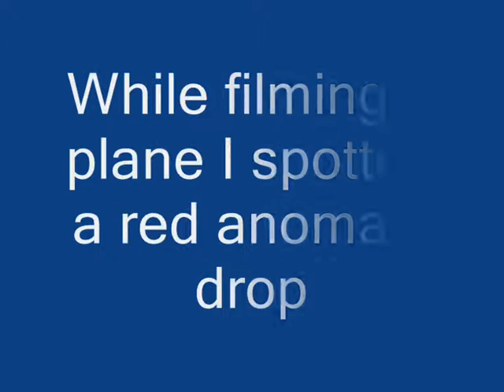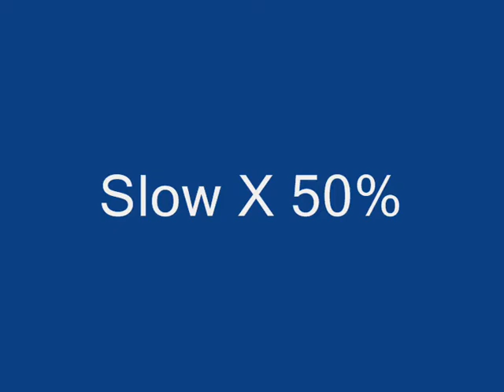UFO Anomaly Australia 2015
Melbourne ~ Australia
2 Red UFO Anomaly
15 FEB 2015 ~ 10:57pm
Facing north while filming a plane coming in I noticed a red anomaly drop to the left of the plane